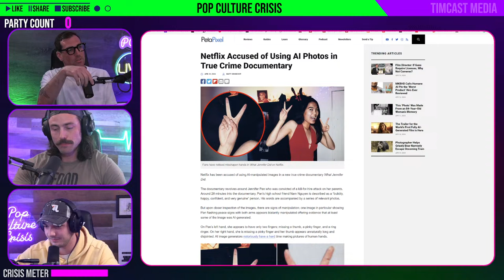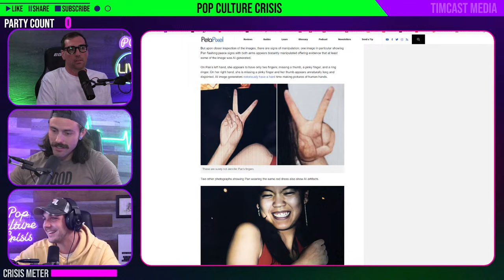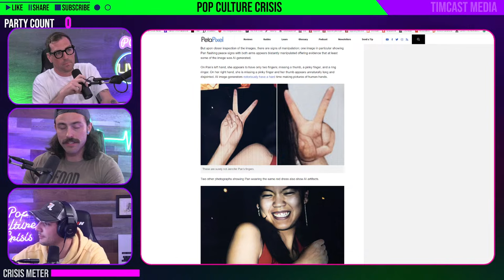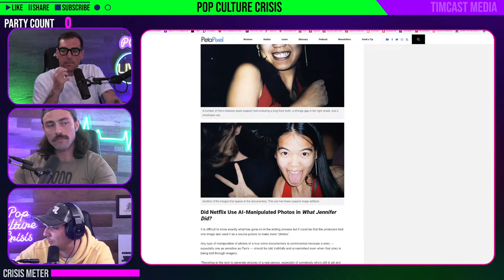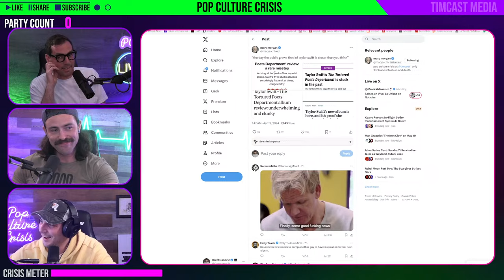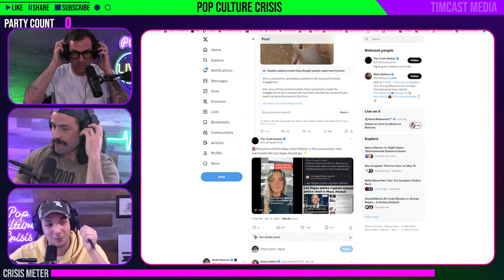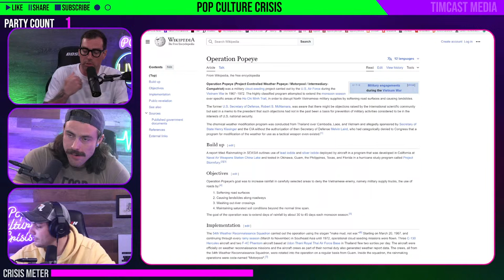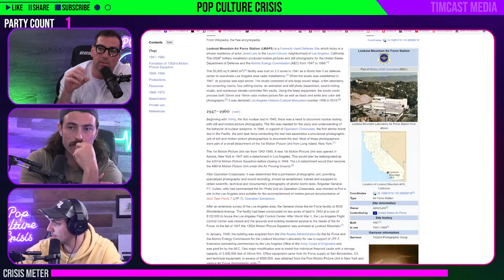TikToker DIES After Exposing Diddy, Hollywood's CREEPY Relationship With CIA w/Ian Carroll | Ep. 594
Guest Host: Kellen @KellenPDL

Guests:
Ian Carroll @CancelCloCo (X) | @cancelthisconspiracy
Shane Cashman @ShaneCashman (X)